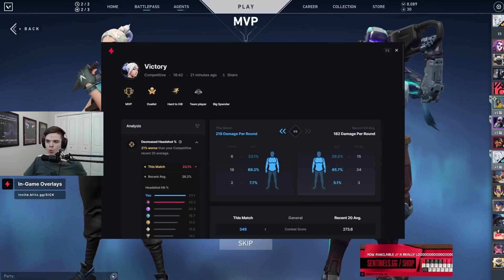THESE RADIANTS PLAY LIKE SILVERS | SEN SicK